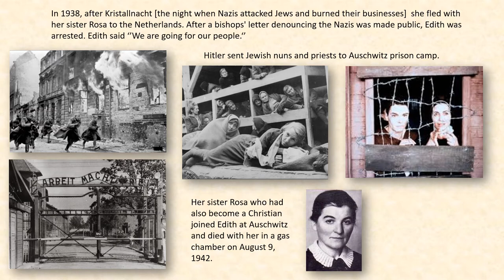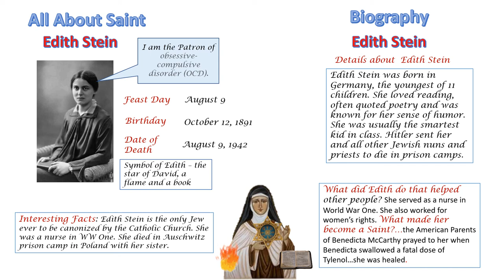Saint Edith Stein Story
Edith Stein was the first Jewish person to be canonized as a Catholic saint - this was a project that Everett did for a religion class in Grade 8.